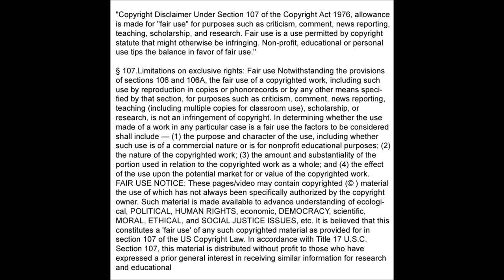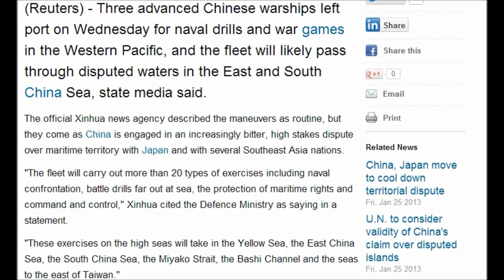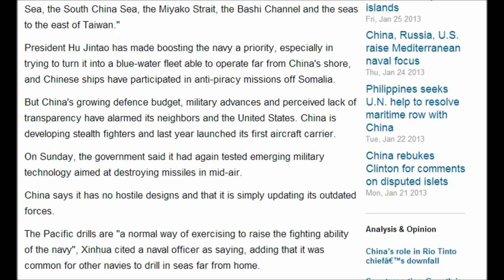China Sends Advance Warships : China to conduct naval drills in Pacific amid tension 1/31/2013